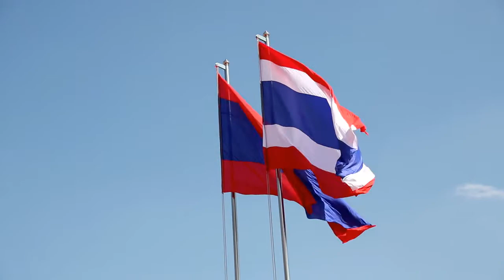Cooperation broadened as PM Prayuth pays visit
The governments of Laos and Thailand have agreed to deepen their relations and broaden cooperation during an official visit by Thai Prime Minister Gen. Prayuth Chan-ocha to Laos.

Gen. Prayuth was in Laos as part of a series of visits to fellow Asean members.
Prime Minister Prayuth arrived in Vientiane yesterday for a two-day official visit in response to an invitation from his Lao counterpart, Mr Thongsing Thammavong, according to a press release from Lao Ministry of Foreign Affairs.

Following yesterday's talks, the Lao and Thai Prime Ministers expressed their pleasure at the growing friendly relations and comprehensive cooperation between Laos and Thailand to bring about greater benefits to their respective peoples, the press release from the Lao Foreign Mi nistry said.

The two prime ministers agreed to work together to deepen bilateral ties and broaden cooperation towards Asean economic community (AEC) building.

The sides pledged to promote trade, investment and tourism between the two countries.

Thailand is among the top three sources of foreign investment in Laos, and Thai nationals represent the largest number of foreign tourists arriving Laos in recent years.

Both leaders also agreed to create conditions to facilitate greater trade, notably in bordering areas.

On this occasion, PM Thongsing and PM Prayuth witnessed the signings of three cooperation documents.

These were a memorandum of understanding (MOU) on the development of a hospital in Laos's Bokeo province, an MOU on science and technological cooperation, and an agreement on financial aid for a road construction project to link Laos' Xayaboury and Luang Prabang provinces.

Accordi ng to the press release, the two premiers also reached consensus to boost cooperation in the field of human resource development and infrastructure devel opment.

The two government leaders committed to further cooperation on combating cross-border drug smuggling, maintenance of security along their shared border, and to continue work on border demarcation.

The yest erday talks also agreed on the work to legalise Lao workers in Thailand.

Thai authorities reported recently that they have registered more than 200,000 illegal Lao workers there who are required to undergo nationality identification as part of legalisation of their status.

In addition, the Thai delegation handed over teaching and learning materials for four polytechnic colleges in Laos as well as assistance to improve the colleges' buildings.

On the s ame day, PM Prayuth and his delegation paid courtesy visits to President Choummaly Sayasone, and President of the National Assembly, Ms Pany Yathotou.

PM Thongsing also hosted a banquet dinner for PM Prayuth and his delegates.

The Thai premier's first visit to Laos was his third to a fellow Asean nation following visits to Myanmar and Cambodia after his assumption of office.

He is due to visit Vietnam today.

By Times Reporters
(Latest Update November 27, 2014)